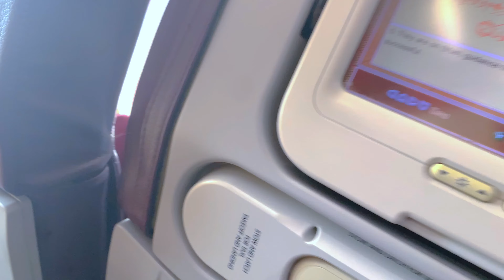4k A Baru tiba dari Kuala Lumpur ke Kota Kinabalu terus pergi main Golf